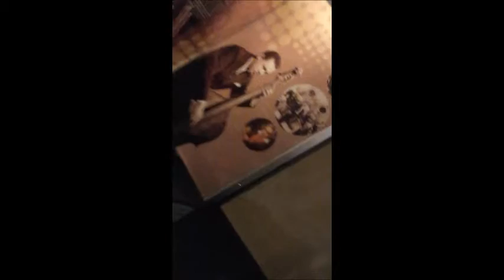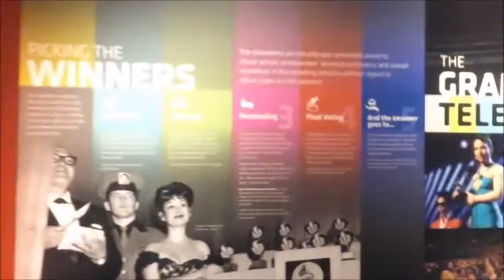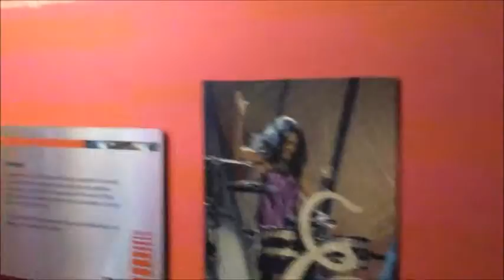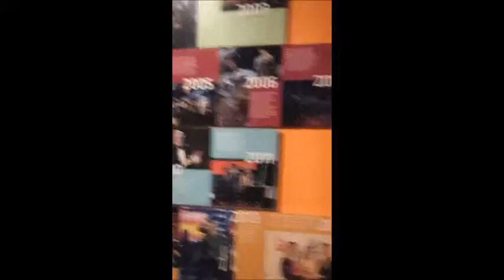YouTuber At The Grammy Museum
Having fun at The GRAMMY Museum at L.A. LIVE